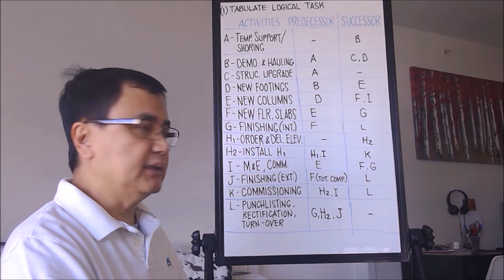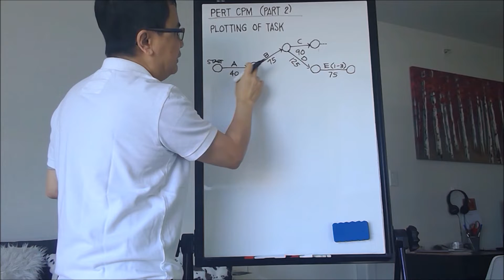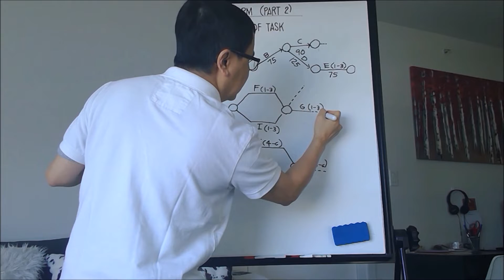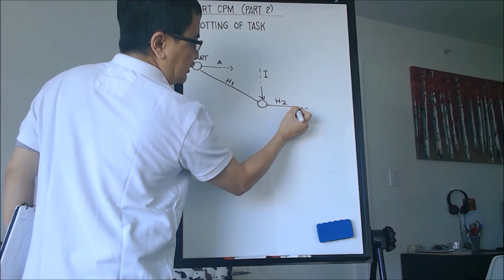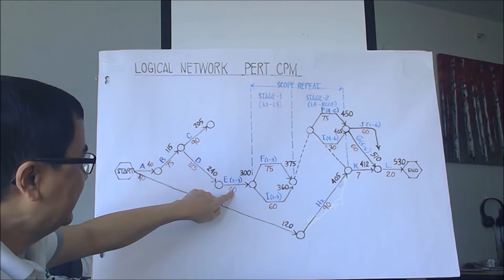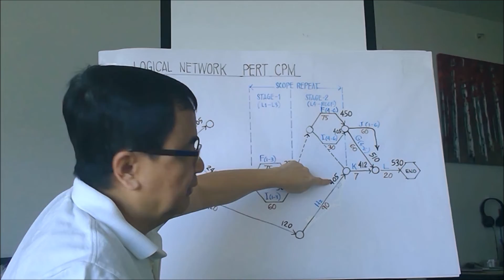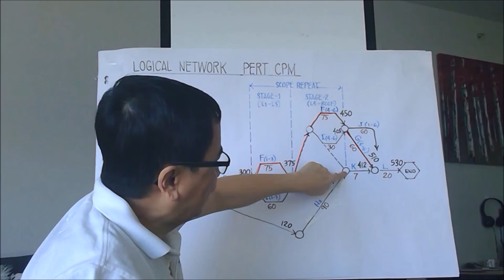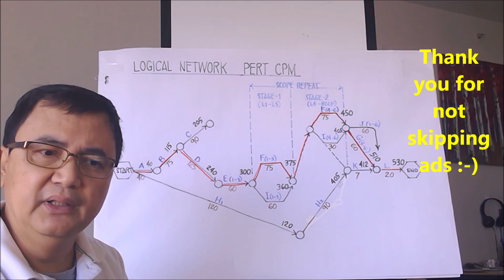PERT CPM - Part 2 (Logical Network) - Tagalog Tutorial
This video will teach you a step-by-step PERT CPM.  At this time, it will show the actual plotting of work duration that was derived from Part 1.